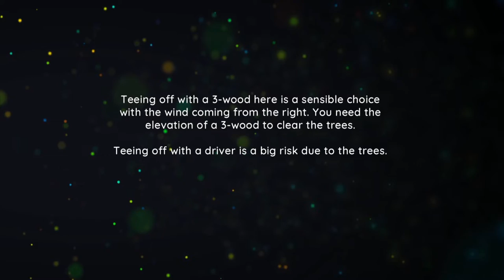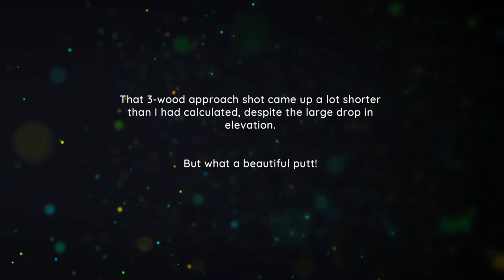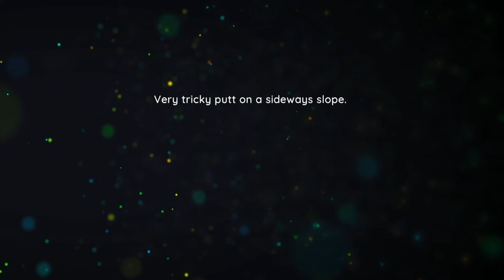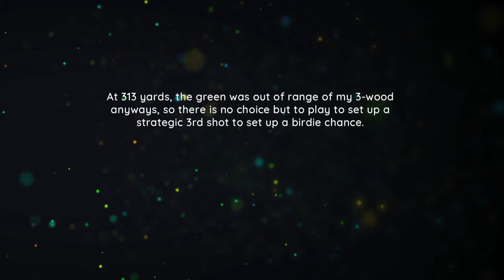WGT Golf. Another game in the same hour @ The Olympic Club.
WGT Golf. Just 30 minutes apart playing the same course again as earlier.